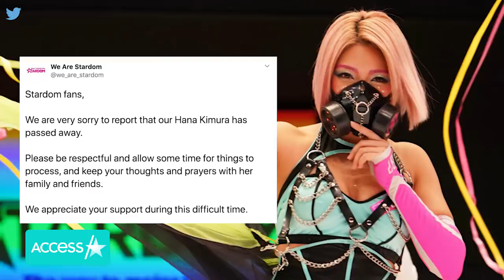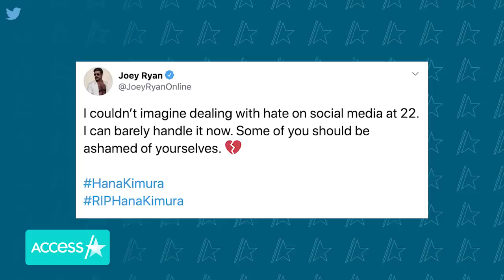Hana Kimura, 'Terrace House' Star & Pro Wrestler, Dies at 22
Japanese pro wrestler Hana Kimura has died at just 22 years old. The "Terrace House" star passed away on Friday according to a Twitter statement from Stardom Wrestling's English-language account. "Please be respectful and allow some time for things to process, and keep your thoughts and prayers with her family and friends," the tweet read in part. A cause of death was not confirmed as of Saturday but fans and fellow wrestlers noted that Kimura had posted troubling social media posts in her final days including a series of tweets in Japanese that included a phrase reportedly translating to "I don't want to be human anymore."